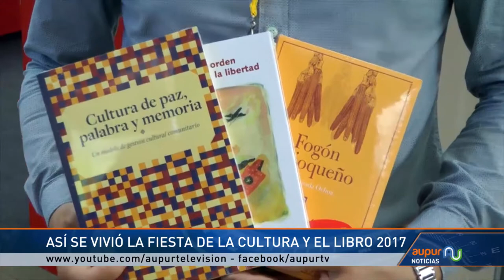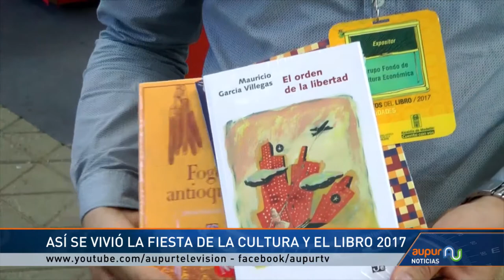Feria del libro: letras y mucha cultura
En su versión  décimo primera la Fiesta del Libro y la Cultura  Medellín
2017 se  tomo la capital antioqueña